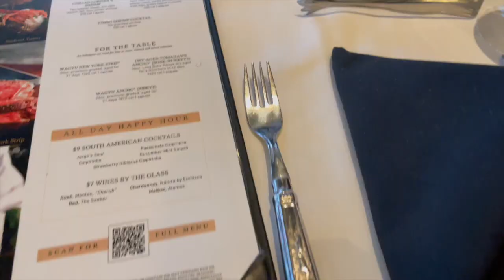SPICING THINGS UP IN MY MARRIAGE | VLOG DATE WITH HUBBY + CLEANING THE HOUSE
Doing little things like going on a date with my husband helps in spicing thing up in our marriage. here is a realistic vlog of my life, cleaning being a wife and a mom while intentionally making time to be intimate and connect with my husband on a date. I hope you enjoy this vlog.

Here are the links you need to stay in touch with me on other social media platform

PERSONAL ACCOUNTS.

~ Twitter: Amanda Eze Illinois jAmandaEze7

Film camera: Canon 80D
Microphone: Boya mic
Editing app: iMovie